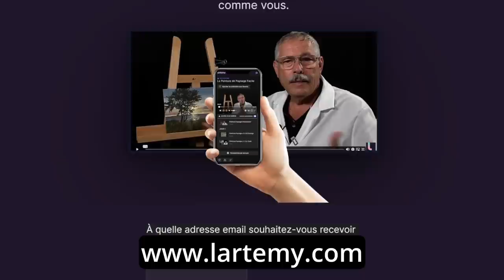10 (fausses) croyances en peinture à jeter à la poubelle !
✨ Cadeau ✨ Je vous offre une formation gratuite " Réalisez une œuvre réaliste" à visionner

Au programme :
00:00 Pour peindre il faut du talent
01:40 Il faut absolument peindre réaliste
03:21 La peinture à l'huile c'est trop difficile
05:51 Il faut créer sans utiliser de photo de référence
09:10 Votre cadeau
09:25 Ça doit être parfait
10:23 Il faut strictement suivre les règles
12:02 Il faut terminer le tableau rapidement
15:26 Il faut beaucoup de matériel
17:22 Les erreurs sont irréparables
19:26 Le succès est réservé aux artistes célèbres